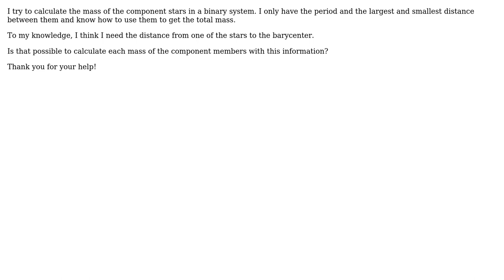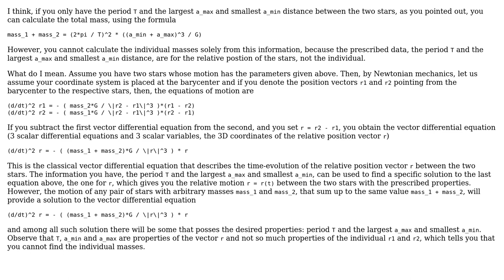The mass of components in a binary system for given largest and smallest distance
With thanks & praise to God, and with thanks to the many people who have made this project possible! | Content (except music & images) licensed under CC BY-SA | Music | Images & others | With thanks to user Weian Chen user Futurologist and the Stack Exchange Network Trademarks are property of their respective owners. You are responsible for your own actions.